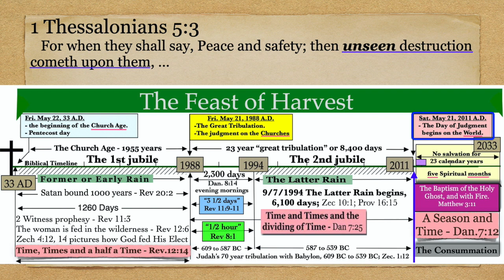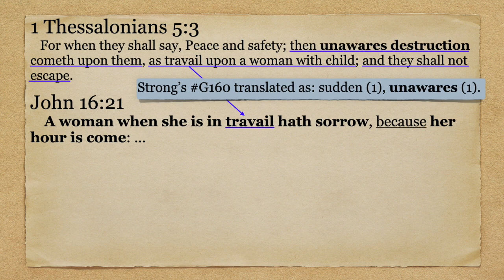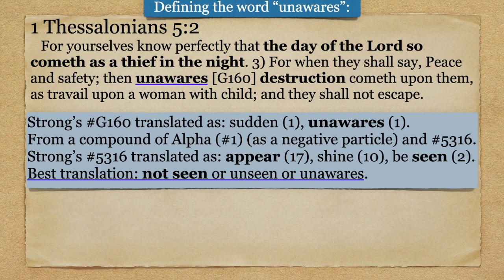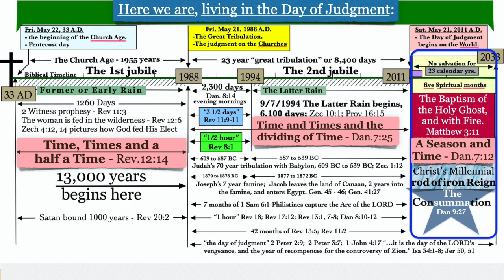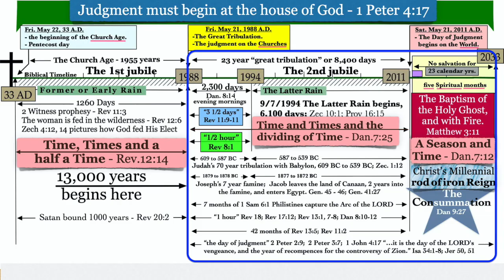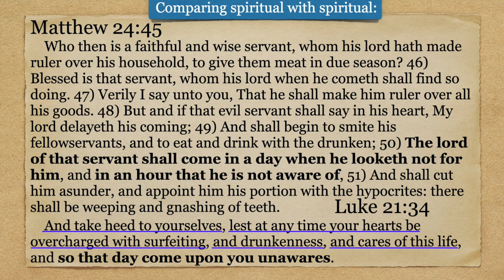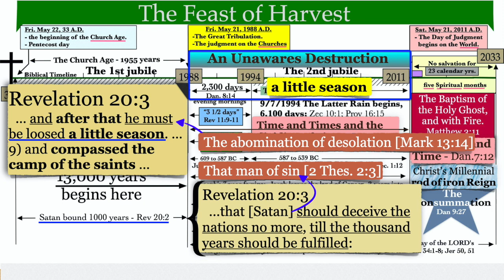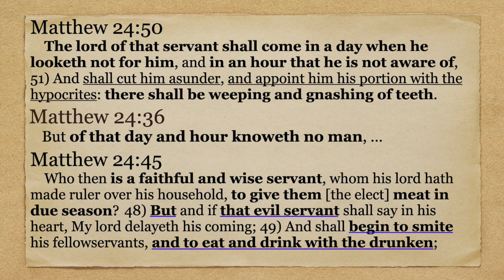What is an Unawares Destruction?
This video is about the word “sudden” in 1 Thessalonians 5:3, which should be better translated unseen or unawares. Excerpt from Questions and Answers Session, dated 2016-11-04 by Chris McCann. Revised 06/11/2020